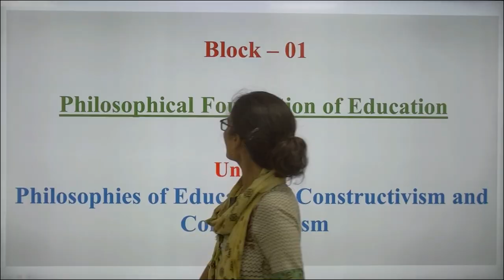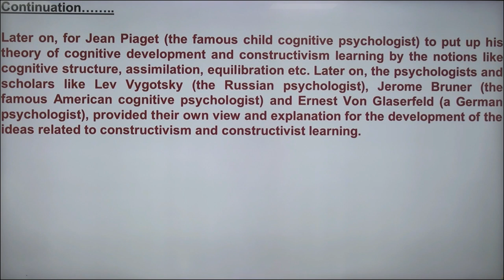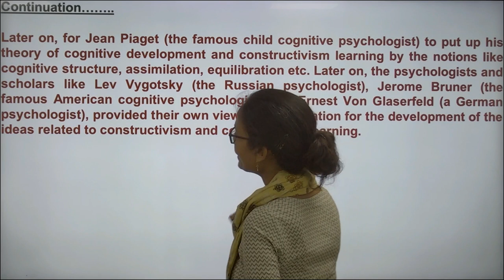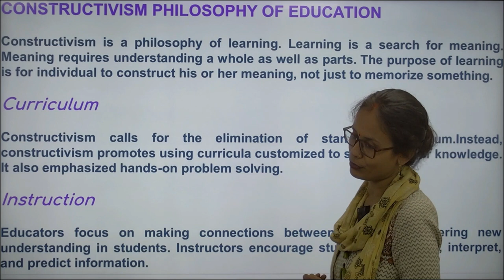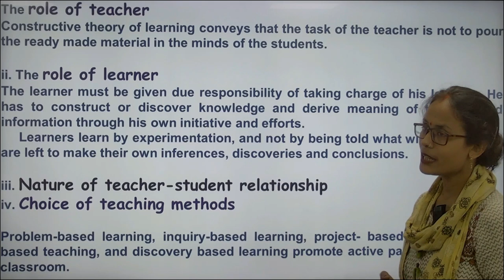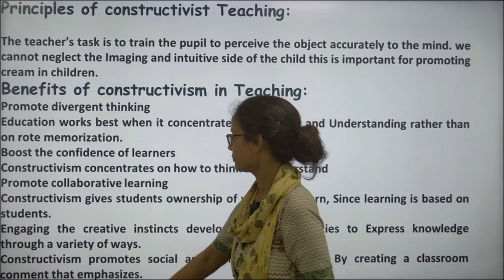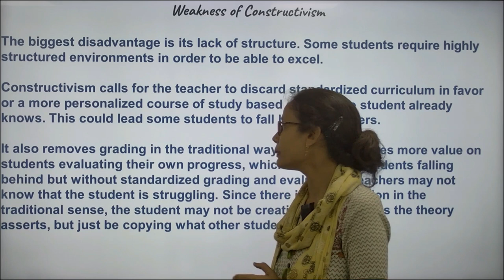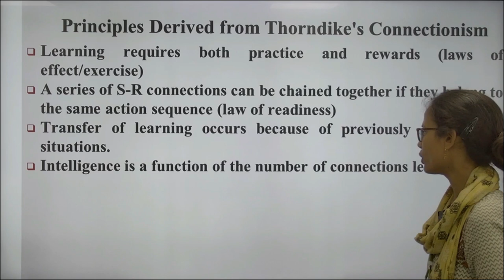Paper Code - B.Ed. S.E-02 Title of Paper - Contemporary India and Education Block – 01 Unit – 02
Paper Code - B.Ed. S.E-02
                      Title of Paper - Contemporary India and Education

      Unit – 02
Philosophies of Education : Constructivism and Connectionism
                                                              BY

                                                Kaumudi Shukla

                                            Assistant Professor,
                                 B.Ed.(S.E.) I.D.
School of Education
                                                     , UPRTOU
                                                   , Prayagraj